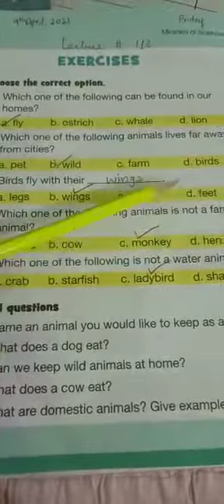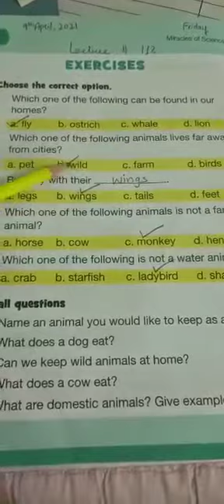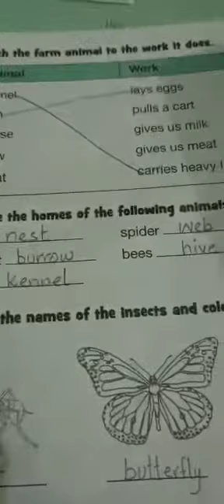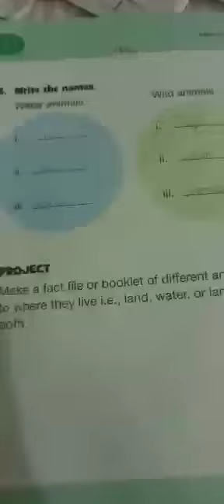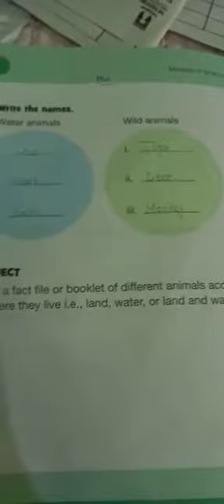Class one science Lecture # 112